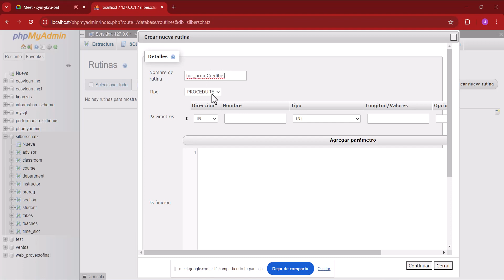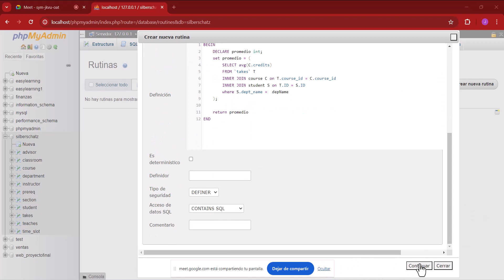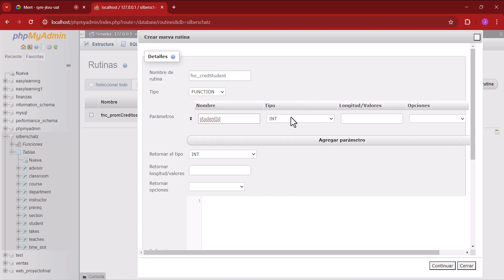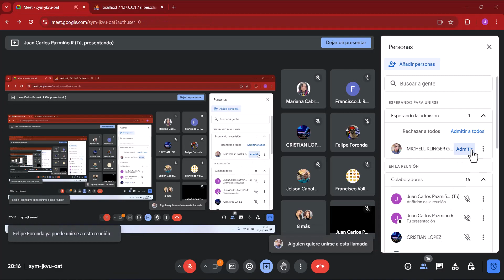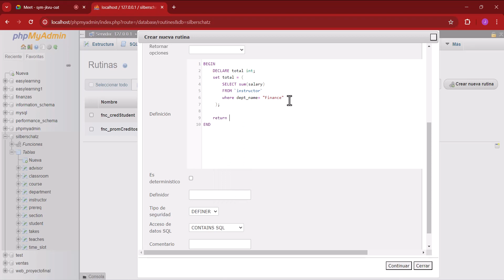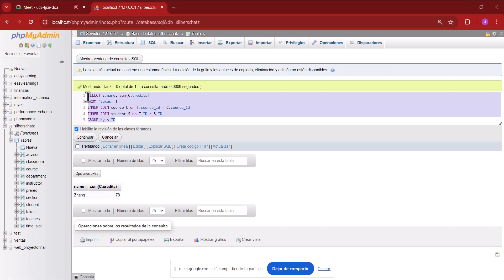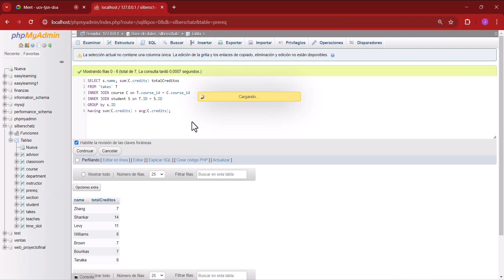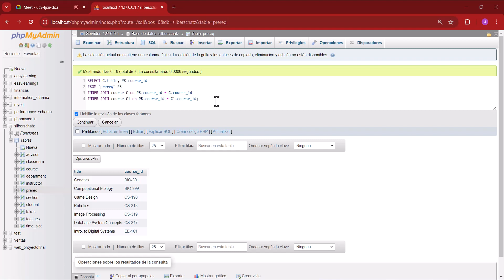clase 12: introducción-funciones almacenadas